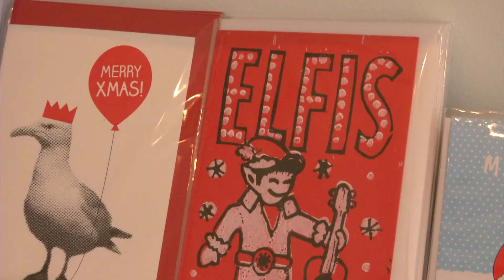Unique shopping experiences comes to Brighton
There is a new kind of shop that is making it's way on to the Brighton high street.

ETSY shops are retailing products designed by local residents allowing them to get their work on the market.

Armed with his wallet, Latest TV's Ceirney Eddie went along to see if he could pick up a bargain.